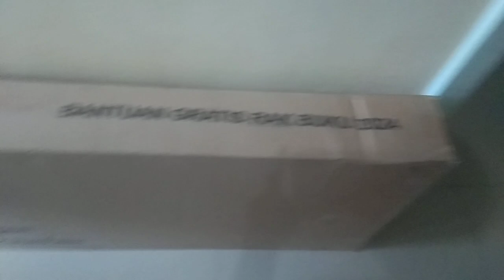Unboxing Bantuan Rak Buku Dari Perpusnas